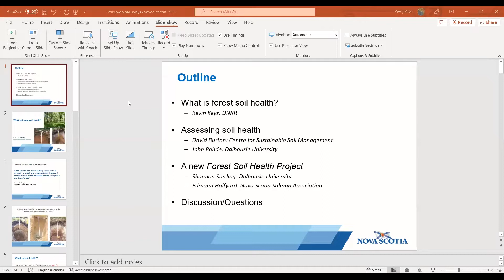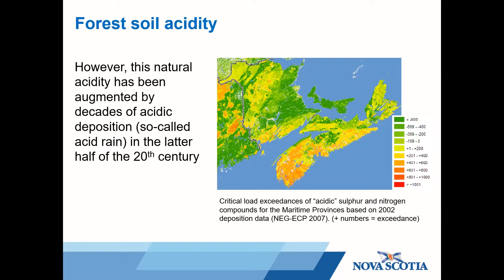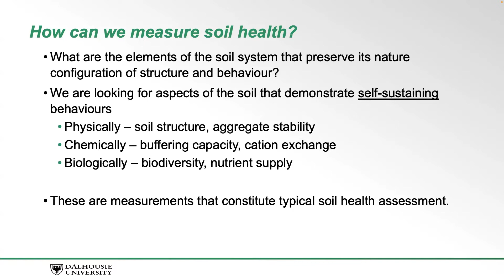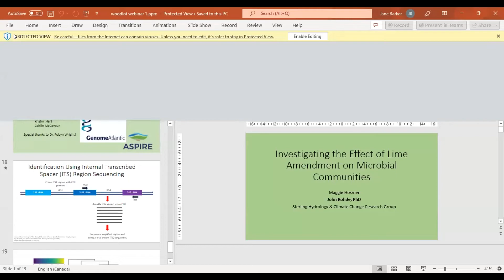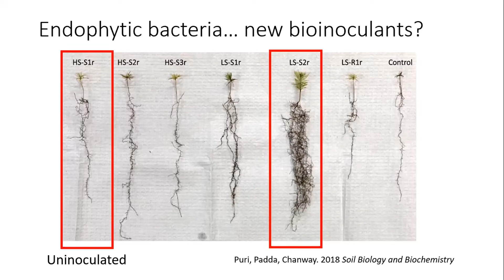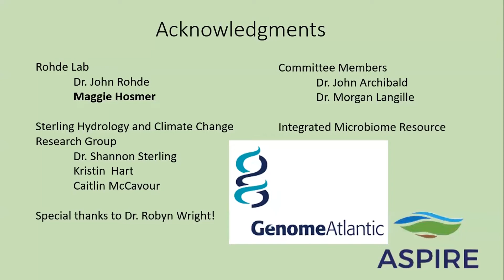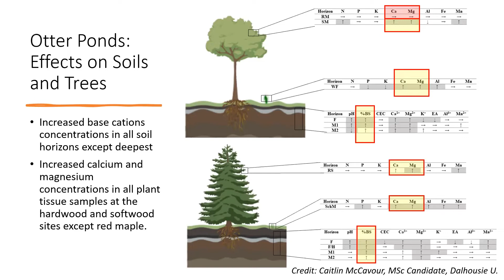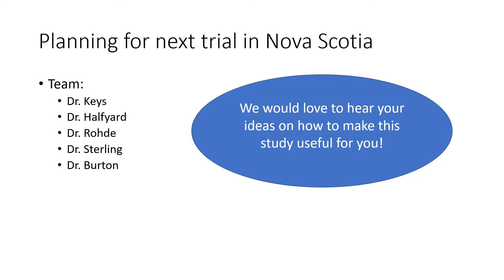Healthy Soils - Healthy Woodlands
Join us for our Sit Back Seminar on Healthy Soils - Healthy Woodlands with staff from the Nova Scotia Department of Natural Resources and Renewables. You can expect to learn about what healthy soils are, how we can assess soil health, and how woodland owners and others can get involved with the new program that will help find better ways to manage forested soils.